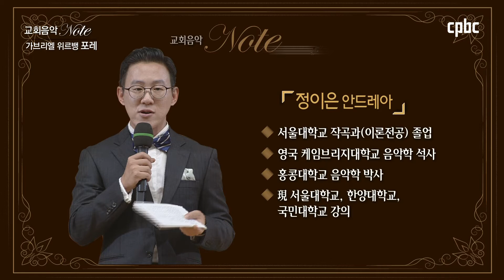[교회음악 note] 포레 1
다양한 가톨릭 음악을 한 곳에서 들을 수 있는 가톨릭 뮤직 채널에서 함께 즐거운 신앙생활 나누어요♥